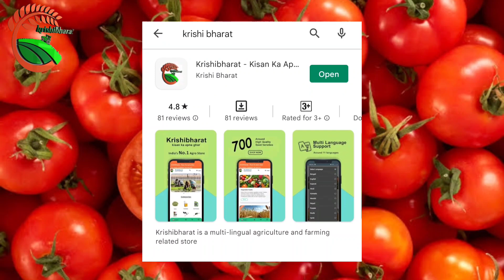ROOT KNOT NEMATODE DAMAGE IN TOMATO - Its damage symptoms and control measures explained in Hindi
to get more information regarding crop production techniques, diseases and pests attack and their management aspects.